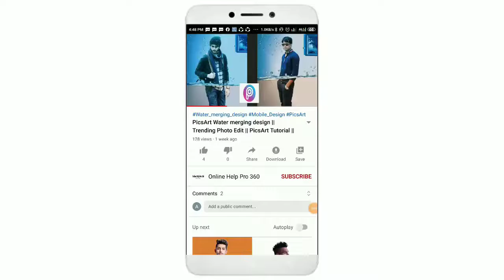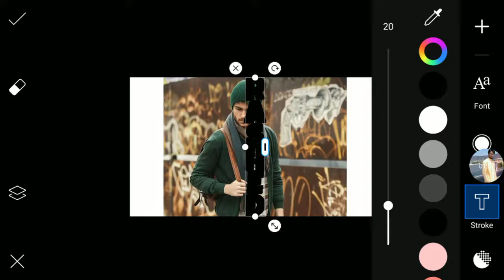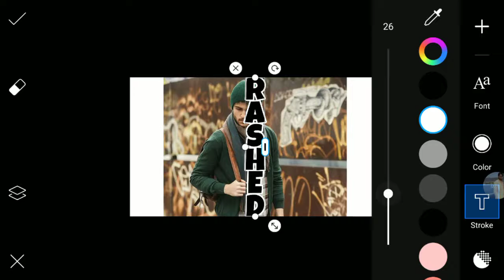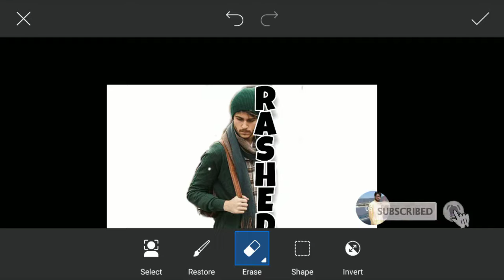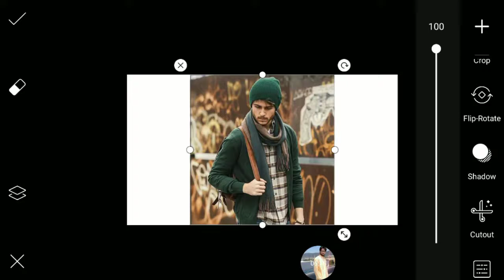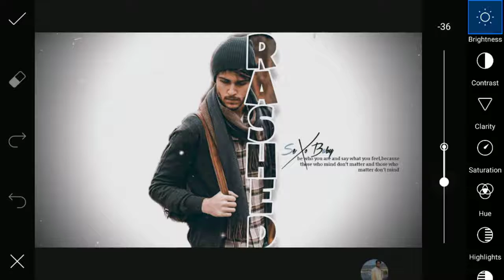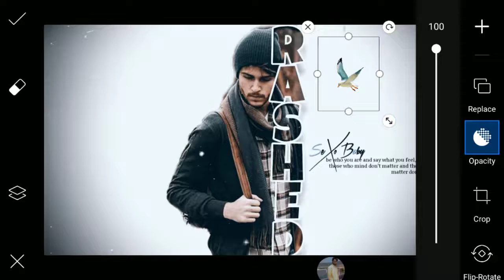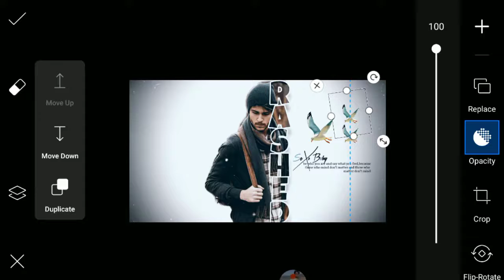PicsArt Protrait Body Name Edit || PicsArt Tutorial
I hope you guys this video is helpful for you. THANKS ALL Crazy Viewers ♥♥

আপনার কি একটি এনড্রোয়েড মোবাইল আছে,,,যদি থাকে তাহলে ঘরে বসে ফ্রীতে শিখুন
১ 👉গ্রাফিক্স ডিজাইন।
২ 👉লোগো ডিজাইন।
৩ 👉ফেসবুক কভার ফটো ডিজাইন।
৪ 👉ইন্সট্রাগ্রাম পোষ্ট ডিজাইন।
৫ 👉ফটোশপ সিসি ব্যাসিক
৬ 👉ম্যাজিক্যাল ইডিট।

সব কিছু শিখতে পারবেন একদম ফ্রীতে,, শুধু নিচের গ্রুফে জয়েন্ট করুন।